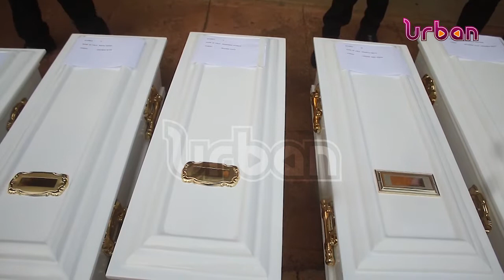Salaama school fire